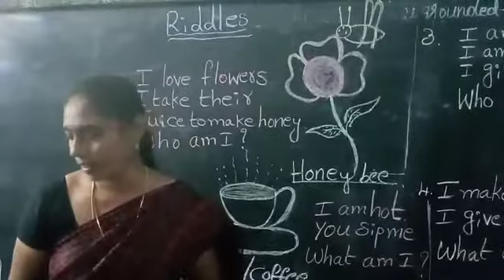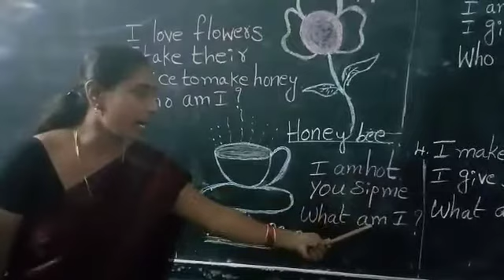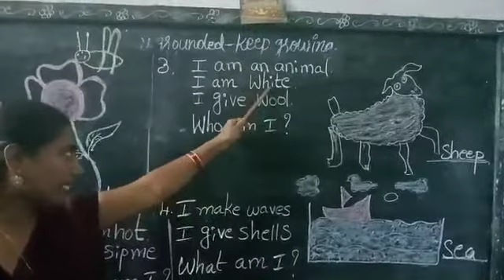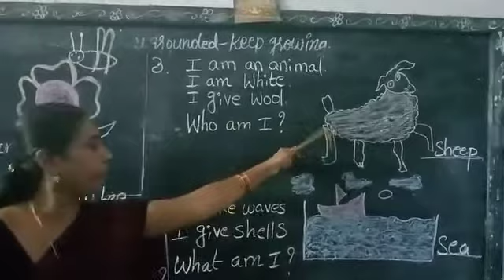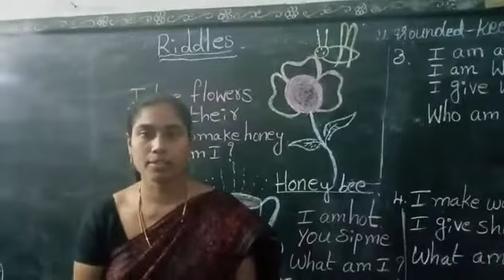St.Ann's C.E.M School 1st Class English 4 3